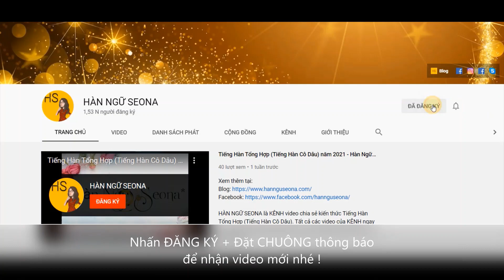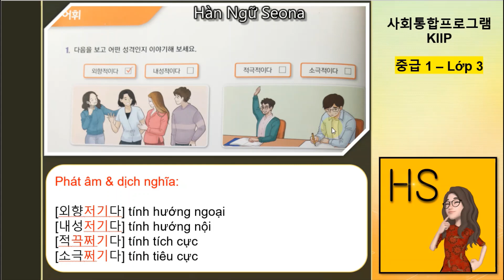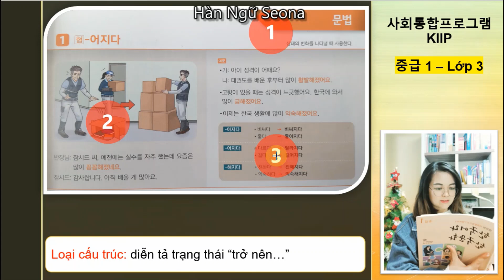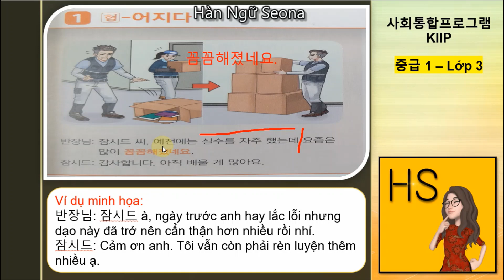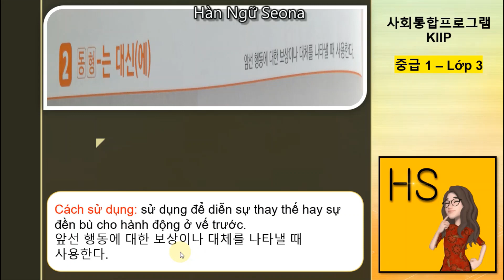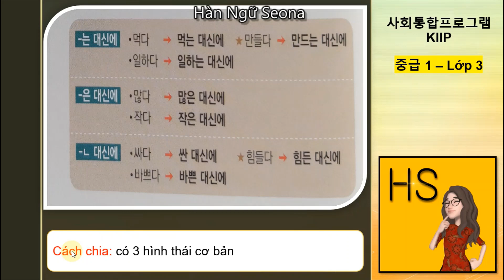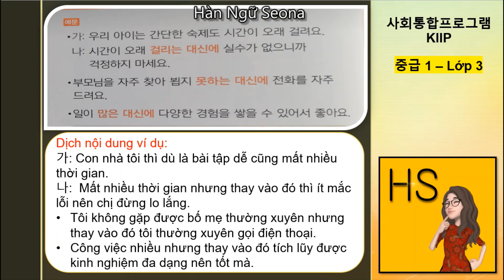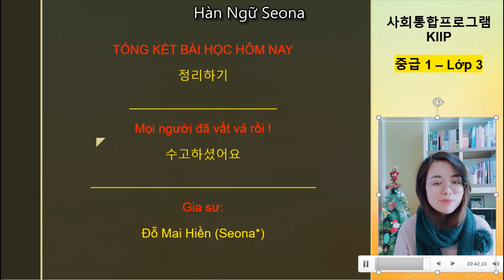2A - 어휘 & 문법 & 문화와 정보/ 사회통합프로그램 KIIP 3단계/ 한국어와 한국문화 중급 1/ Tiếng Hàn/ Hàn Ngữ Seona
NỘI DUNG 성격
00:00  từ vựng 성격
17:27 ngữ pháp 1 어지다
33:53 ngữ pháp 2 는 대신에
51:03 văn hóa và thông tin 성격과 직업

Tiếng Hàn 🇰🇷 Văn Hóa Hàn Quốc

1️⃣Tiếng Hàn cho người mới bắt đầu.
2️⃣Hướng dẫn học 사회통합프로그램 KIIP.
3️⃣Tiếng Hàn: Nhà hàng & Khách sạn & Du lịch.

📺Dạy miễn phí trên YouTube và Facebook.
👩‍🏫Đăng ký khóa học để được học chuyên sâu hơn.

💌Hàn Ngữ Seona - Học theo cách riêng của bạn !

👉Để xem được các chuyên mục của Hàn Ngữ Seona các bạn hãy kích* chuột vào phần DANH SÁCH PHÁT nhé !
Xin cảm ơn. 감사합니다.
Bản quyền video thuộc sở hữu của Hàn Ngữ Seona. Vui lòng không sao chép khi chưa hỏi ý kiến của tác giả.